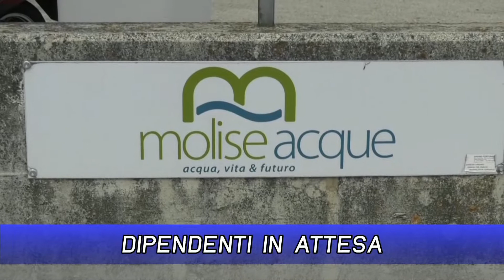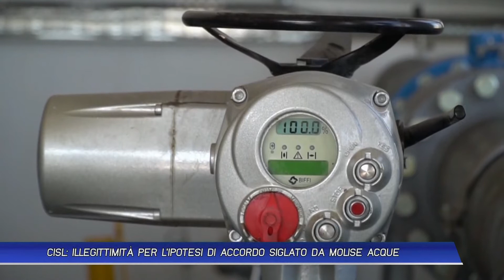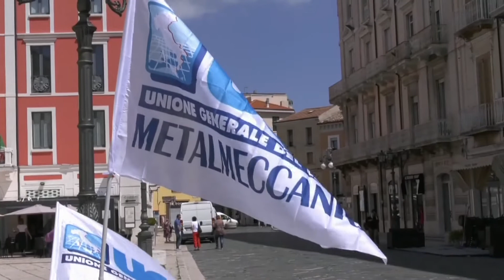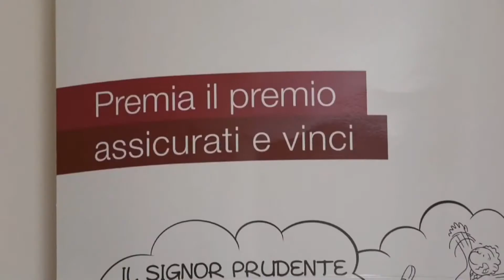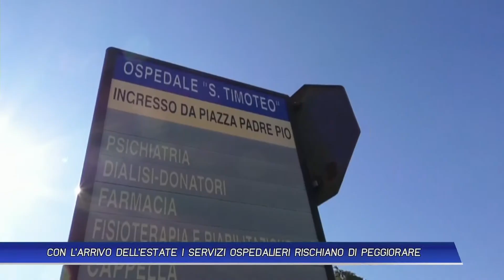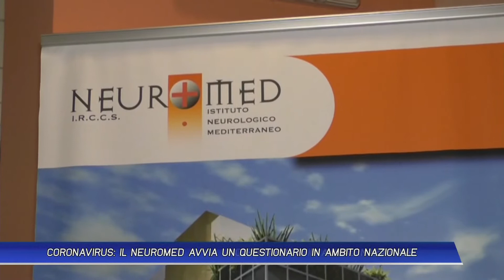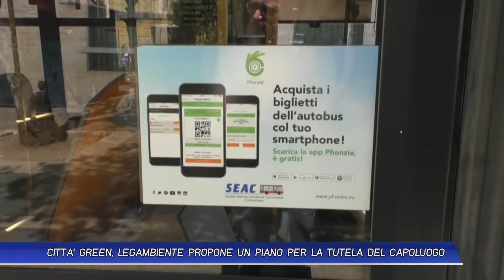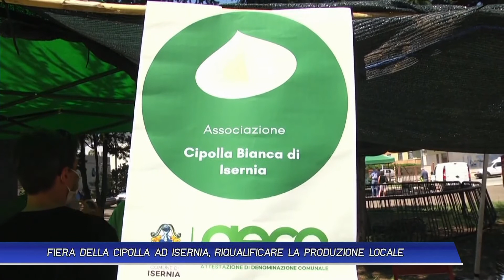TLT NEWS EDIZIONE ORE 14 DEL 29-06-20